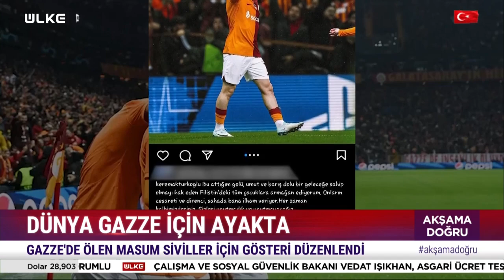Futbol Dünyası Filistin'e Duyarsız Kalmadı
Galatasaraylı futbolcu Kerem Aktürkoğlu, UEFA Şampiyonlar Ligi'nde İngiltere'nin Manchester United ekibiyle 3-3 berabere kaldıkları maçta attığı golü, Filistin'deki çocuklara armağan etti.